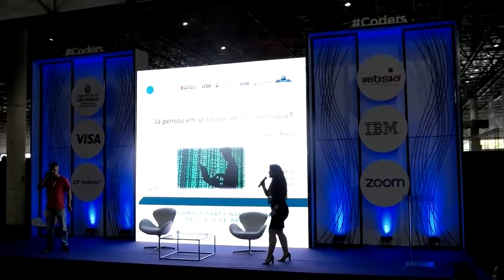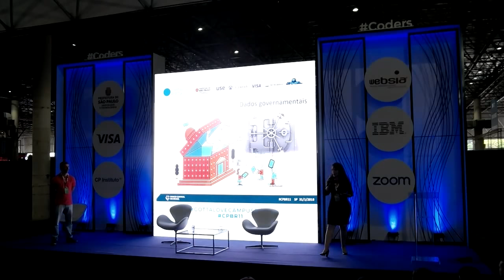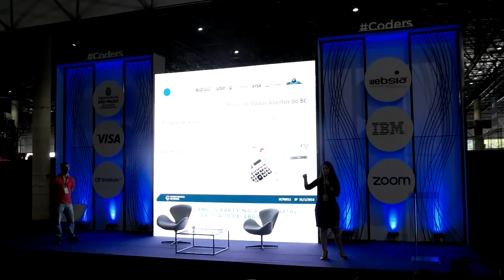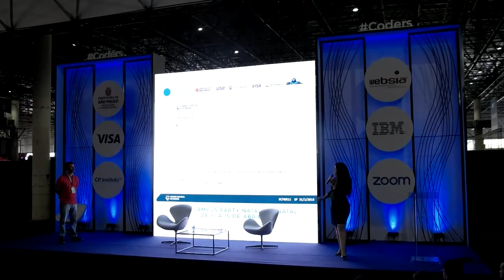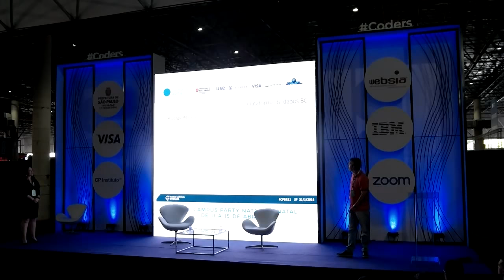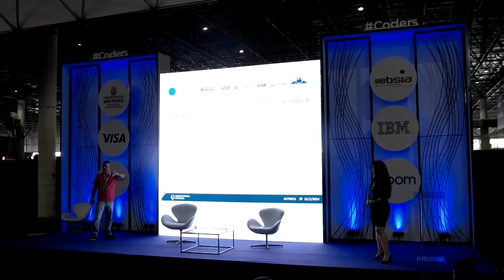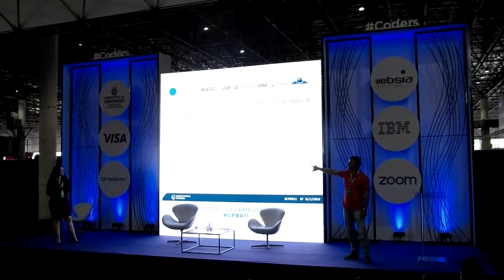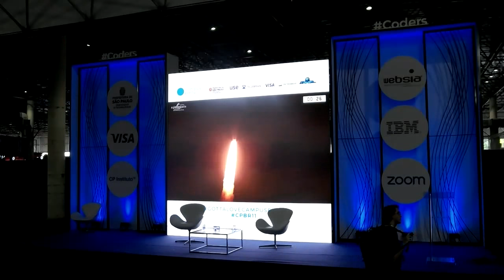CPBR11 - Palco Coders - 31/01/2018 10:30 - Já pensou em se tornar um hacker cívico?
Gabriela Ruberg - Responsável pelo Escritório de Governança da Informação do Banco Central, que trata da plataforma de abertura de dados da autarquia, Gabriela Ruberg é doutora em Engenharia de Sistemas e Computação e tem mais de 25 anos de experiência profissional, passando por diferentes linhas de atuação, incluindo o design de placas de microcontroladores para sistemas de smart cards aplicados à Engenharia Biomédica, projetos de descentralização e downsizing, administração de bancos de dados de alta disponibilidade, modelagem e projeto de bases de dados não convencionais e desenvolvimento de sistemas P2P. No Banco Central, trabalhou no desenvolvimento de bibliotecas de criptografia, de ferramentas de apoio à automatização para projetos ágeis e, mais recentemente, em importantes projetos de Business Intelligence, de Master Data Management (MDM) e de integração de informações, com destaque para a coordenação técnica da implantação da Política de Governança da Informação.